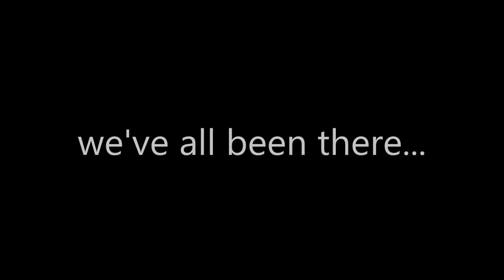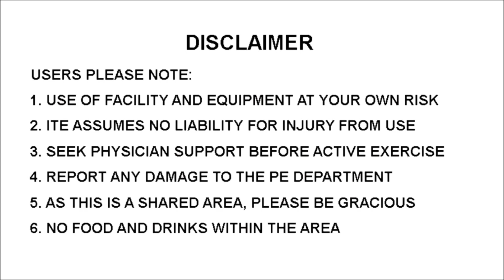IPPT SITUP Instruction